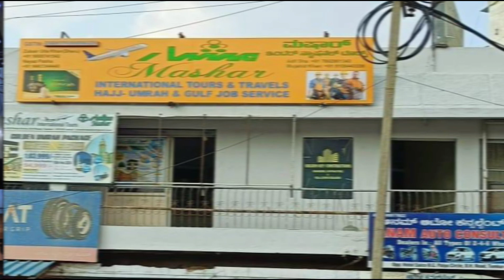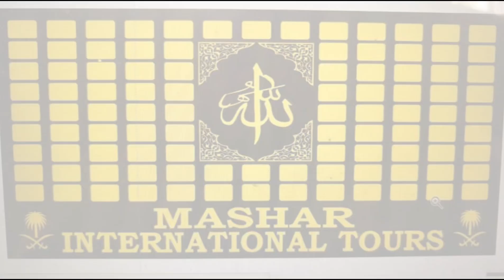Mashar international tours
Best Umraha packages available with Best service and Ziyarath. Well experienced Guide is provided with Good facilities in very affordable Price. check Out the Video clips and images uploaded on.
A very well Explaining Guide performing Umraha with Haji, MASHAR INTERNATIONAL TOURS AND TRAVELS very best Service Provider.

For more Details contact to Given numbers

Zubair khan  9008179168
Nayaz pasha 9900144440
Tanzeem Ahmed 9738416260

Any Updates needed leave a Comment i will replay

MASHAR INTERNATIONAL TOURS AND TRAVELS!